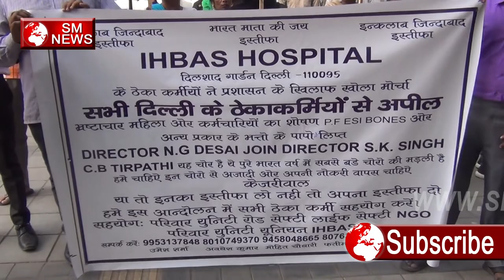IHBAS HOSPITAL ठेकेदारों की जाँच हो,SM News